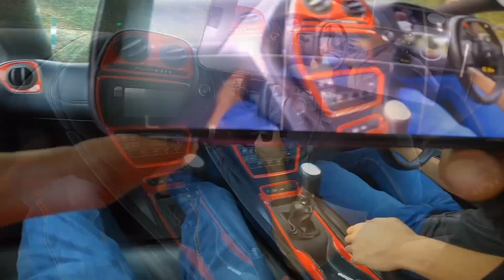SUPERBIKE VS SUPERCAR 😱||NEW I PHONE LE LI 😍||Proper Training Triceps workouts